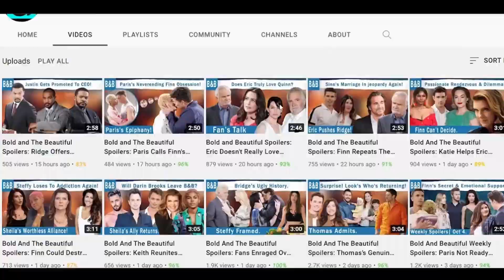Liam’s Midnight Epiphany- Bridge’s Exciting Wedding Talk: The Bold and The Beautiful Spoilers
The Bold and The Beautiful spoilers for August 16, Wednesday reveal that Brooke Logan and Ridge Forrester will plan further for their upcoming wedding. Despite all the drama and tension surrounding their kids recently, they are determined to let nothing ruin their reunion. In the meantime, Steffy Forrester will find herself in a compromising position when Liam Spencer arrives at the Forrester Mansion late at night.